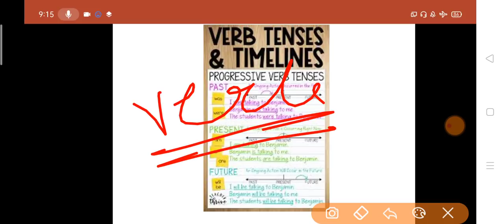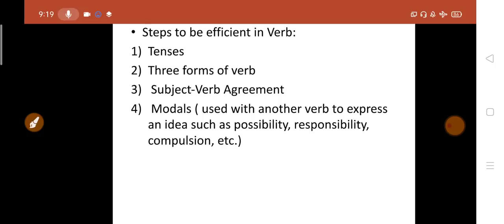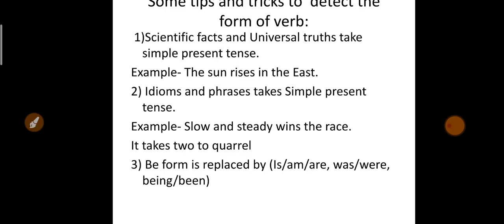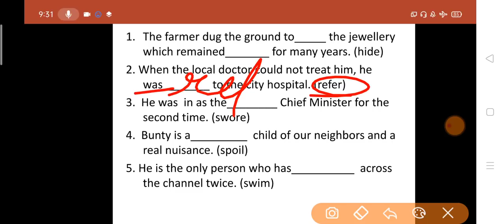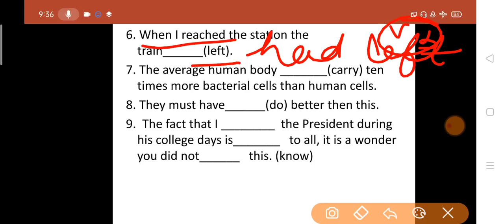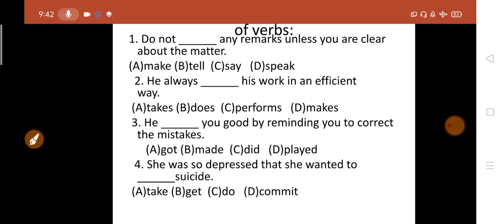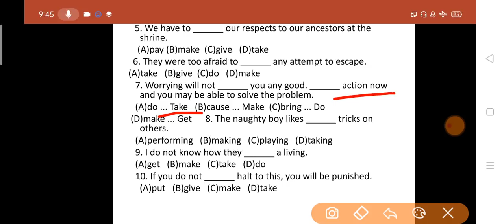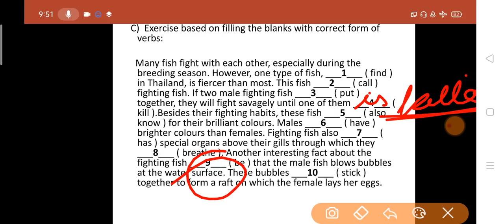Verbs (Important Lecture) || Important for JKSSB Class IV/Phase 2 /SSC ~ English Grammar Concepts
1st Target - Video aapke liye helpful ho.
 2nd Target - Only 2,000 likes